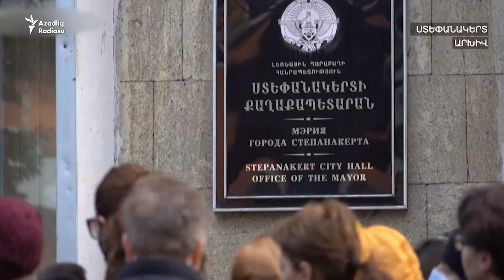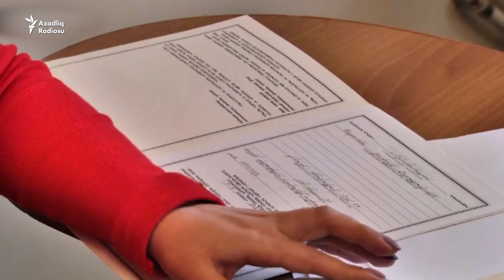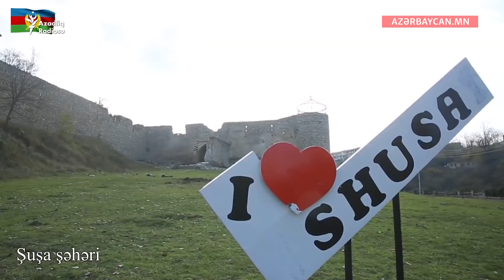30 minədək Qarabağ ermənisi müharibədən sonra geri dönməyib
Onlar əsasən paytaxt Yerevanda məskunlaşıblar.